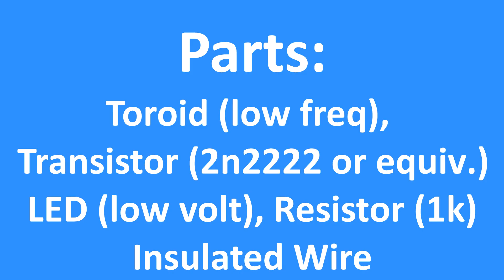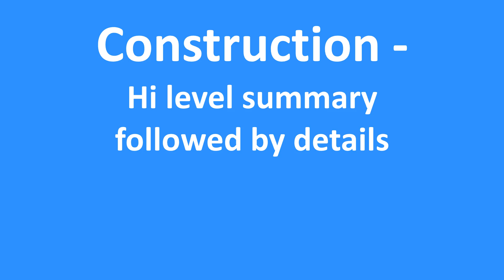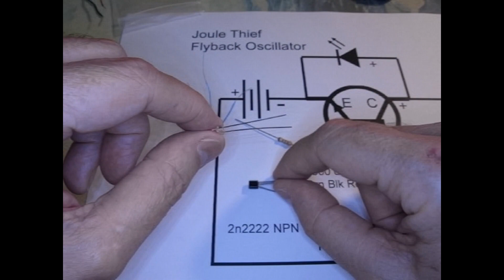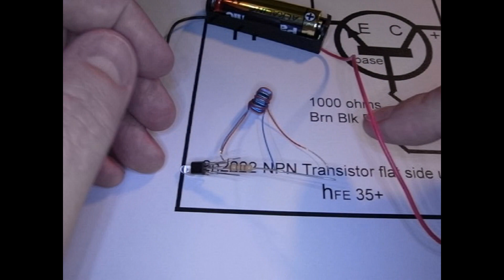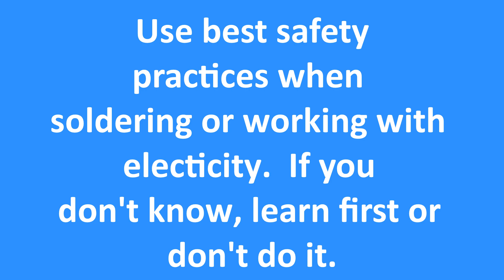Joule Thief - Detailed Build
How to make a Joule Thief, step by step.  The circuit used is a variation from the original circuit design.

This JT has a surprisingly square and relatively clean. Using a "dead" 1.5 volt battery, the wave peaks are 20 uS long, and they are 40 uS apart. They are 0.15 volts in amplitude. They don't go all the way to zero but start at 0.03v.

MATERIALS
- 2N2222 NPN transistor or equivalent
- 1K ohm resistor
- Coil (per video)
- low voltage LED (around 1.3 volts is best)
- Insulated wire (per video)